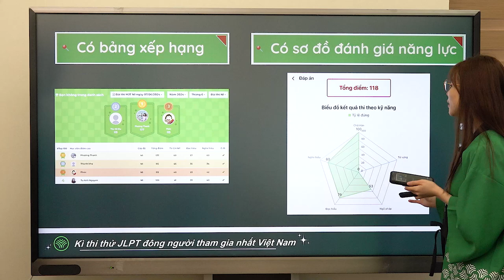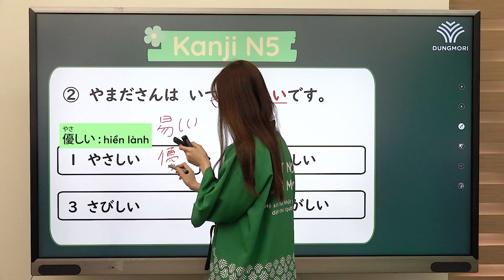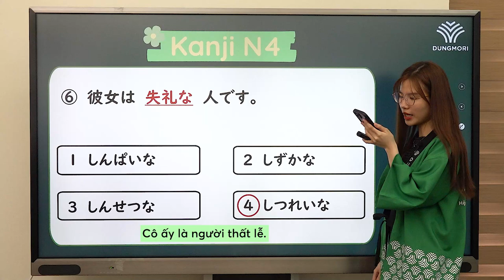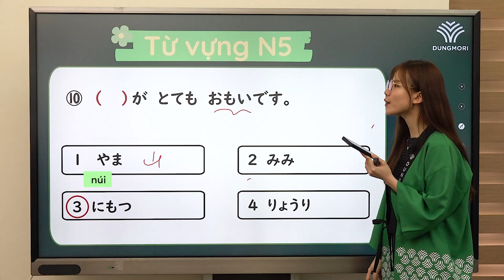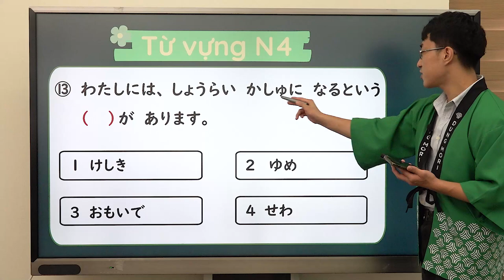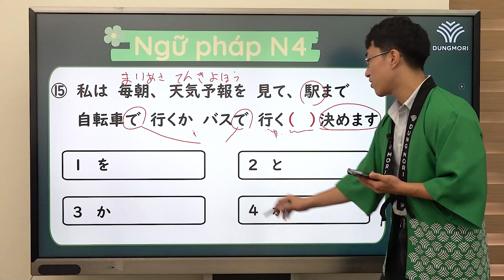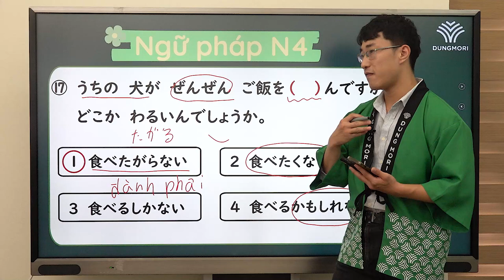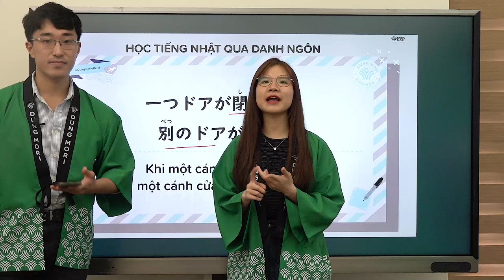BỨT TỐC VỀ ĐÍCH | #19 Luyện đề Từ vựng - Chữ Hán - Ngữ pháp N5,N4